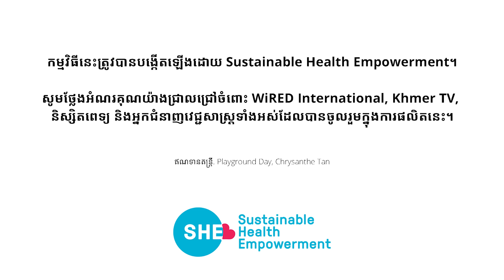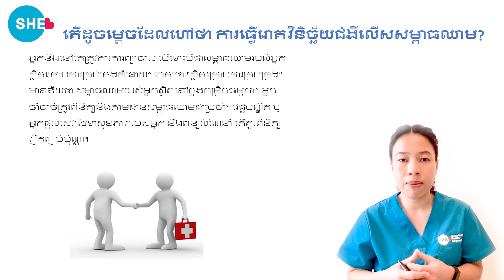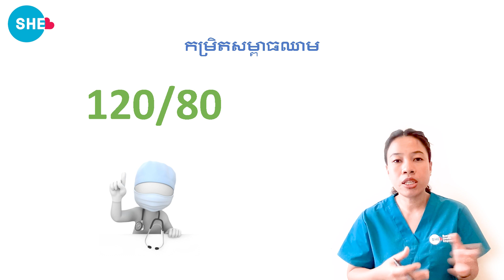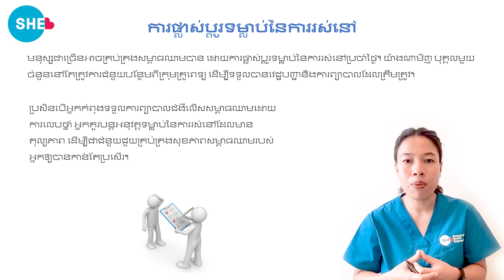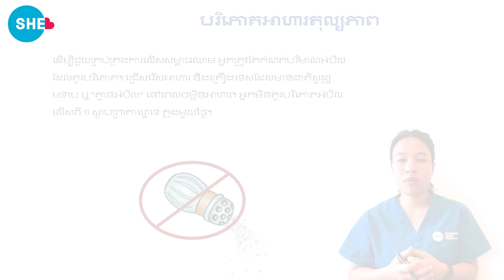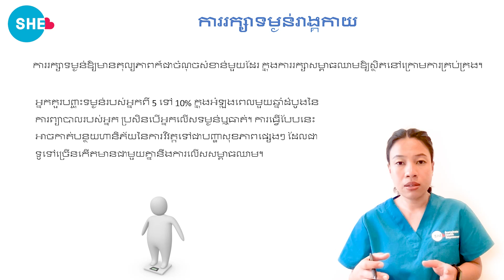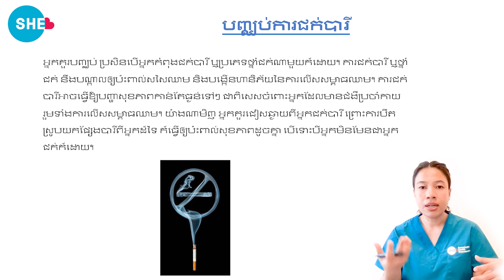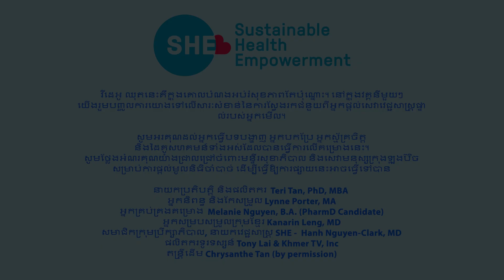SHE Health Series | Hypertension - Khmer Episode 03